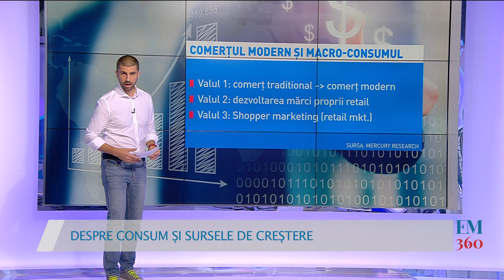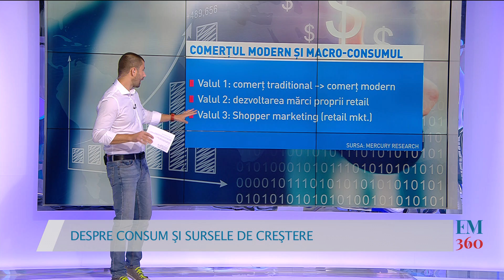DESPRE CONSUM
Economie la Minut, cu Adrian Maniutiu. Pentru a înțelege ce se întâmplă acum în economie trebuie să plecăm de la următoarea realitate: 85% din creșterea PIB-ului a fost posibilă ca urmare a creșterii consumului final. Acest lucru nu e neapărat rău, dar se poate transforma în ceva foarte periculos din mai multe motive. În primul rând trebuie spus că acest consum are la bază importuri și nu producția autohtonă; astfel creștem deficitul balanței comericale (și de cont curent), slăbim leul și mărim cuantumul împrumuturilor. În al doilea rând o creștere axată aproape exclusiv pe consum și lipsită de componentele esențiale, vitale chiar, unui cadru sustenabil pe termen mediu și lung, și mă refer aici la investiții, dar și la exporturi și producție, se poate dovedi ultra-periculoasă. Dar dacă tot suntem la capitolul consum, haideți să-l înțelegem și să vedem cât ar mai putea să crească și cum. Punem în balanță două chestiuni importante și interesante: cât timp mai poate susține consumul creșterea economică în România și care ar fi, de fapt, rețeta clasică și simplă necesară unei creșteri sustenabile, corecte, sănătoase (de altfel și promisă inițial de către guvernanți – dar tot degeaba pentru că la stadiul de promisiune a rămas).